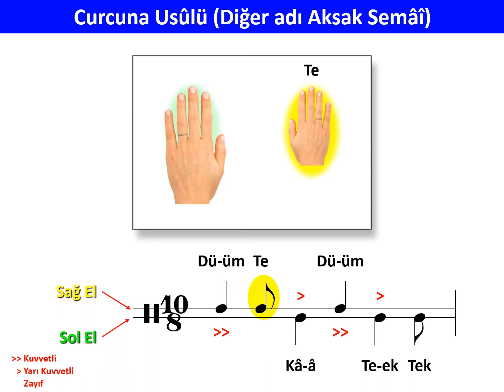19. Curcuna Usûlü